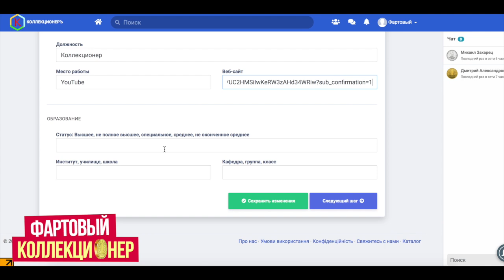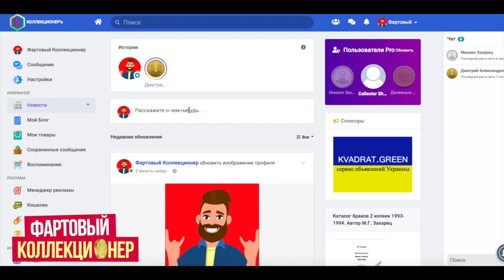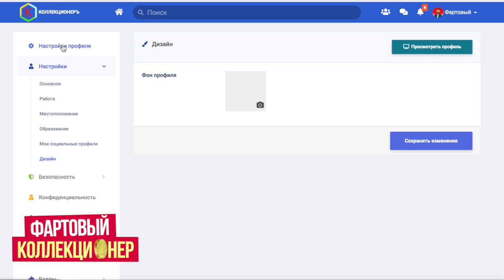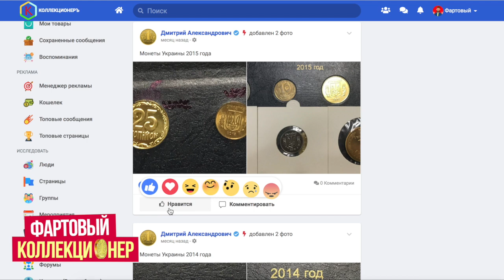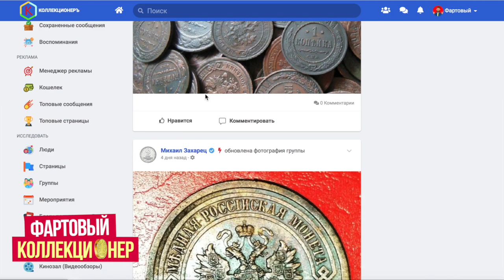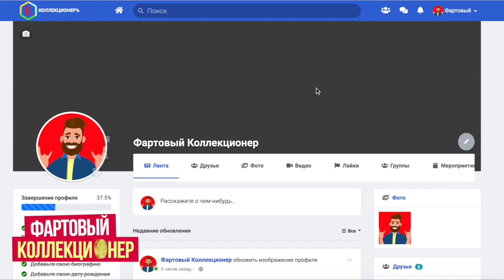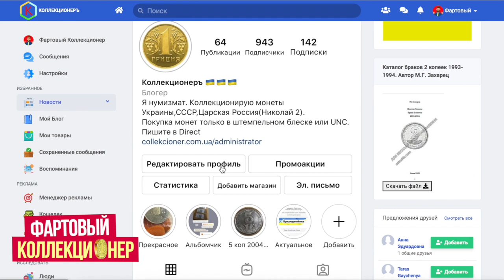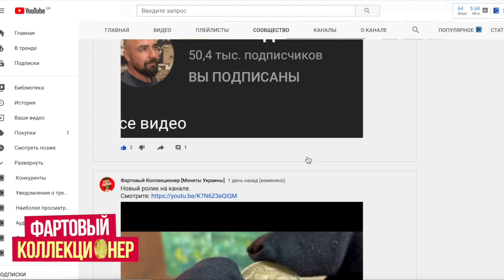Первая социальная сеть Украины для коллекционеров